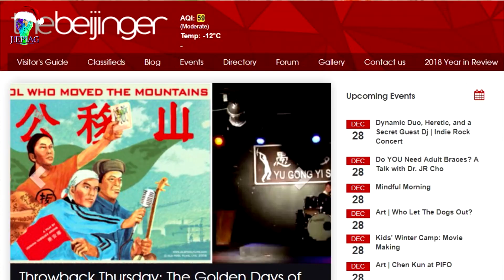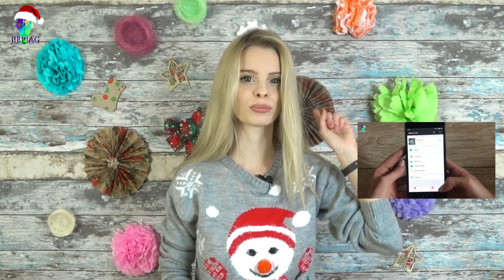КАК НАЙТИ РАБОТУ В КИТАЕ САМОСТОЯТЕЛЬНО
Я прожила в Китае более полутора лет и теперь активно помогаю всем желающим узнать больше об этой замечательной стране.

А вопрос следующий – как найти работу в Китае?

Я расскажу о трех самых лучших способах лично для меня. И объясню, почему не стоит вестись на программы в интернете. В основном речь пойдет о тех, кто хочет работать в сфере образования. Но танцорам, моделям, коллективам цирка и «тусовщикам» информация тоже пригодится.

00:35 - Сайты поиска работы в Китае
01:15 - Через знакомых
01:44 - Через приложение WeChat
02:26 - Как  НЕ НАДО искать работу в Китае

❗ Получить скидку до $50 на съем жилья в любой точке мира

8) Как получить рабочую визу в Китай самостоятельно и официально?

👍 Присоединяйся!

Привет! Меня зовут Валерия, и я создатель проекта J!EPIAG . В своем блоге про путешествия я делаю обзоры на отдых за границей, делюсь путеводителями по достопримечательностям и пробую традиционную кухню. В серии видео про Китай я расскажу, как обжиться на новом месте, ведь я прожила в Поднебесной более полутора лет! Культурный шок, работа, плюсы и минусы жизни в Китая - обо всем этом ты узнаешь из моего блога!

И помни, что каждый человек - гений!